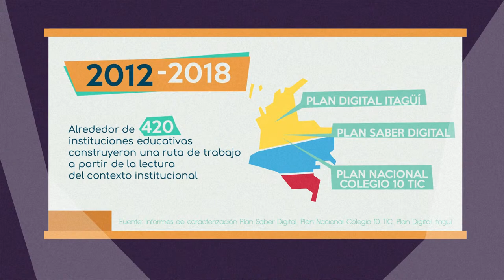Reconocer el contexto institucional para acompañar procesos mediados por TIC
El reconocimiento de contexto es considerado como un factor indispensable para generar planes de incorporación de tecnologías digitales enfocados en las necesidades propias de las instituciones educativas. Este ejercicio depende, en gran medida, de sostener un diálogo permanente con la comunidad educativa para movilizar a los actores como protagonistas de la transformación digital.